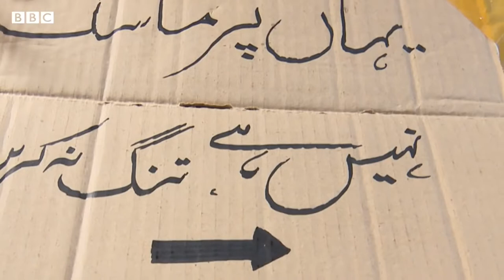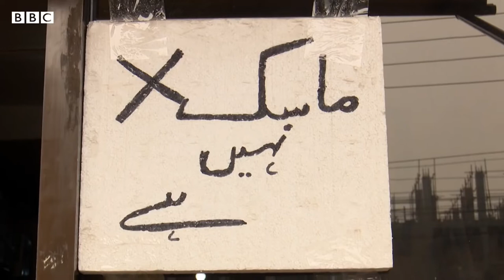Coronavirus - Shortage of masks in Pakistan کورونا وائرس - پاکستان میں ماسک کی کمی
Coronavirus - Shortage of masks in Pakistan
عالمی ادارہ صحت کی جاری کردہ ہدایات کے مطابق کرونا وائرس سے بچنے کے لیے این 95 ماسک کا استعمال ضروری ہے۔ پاکستان میں کرونا وائرس پہنچتے ہی ہر قسم کا ماسک مارکیٹوں میں نایاب ہو گیا ہے۔ جبکہ جن چند میڈیکل سٹورز پر ماسکس دستیاب ہیں وہ اس کی منہ مانگی قیمت وصول کر رہے ہیں۔۔۔